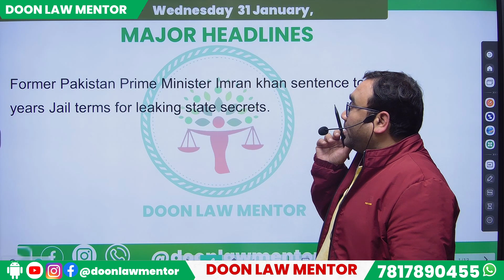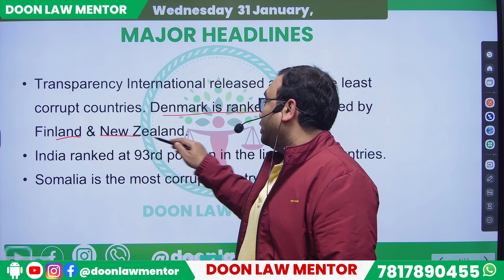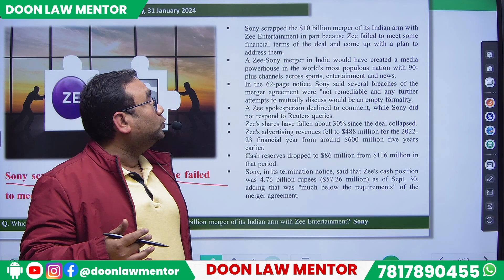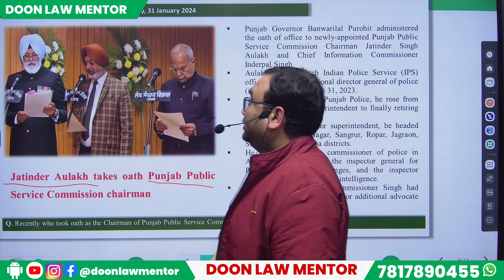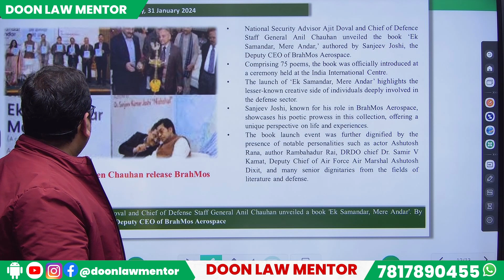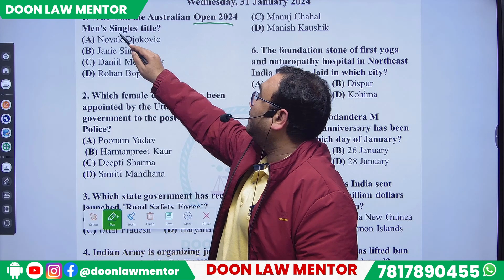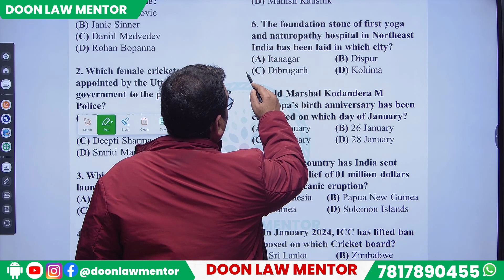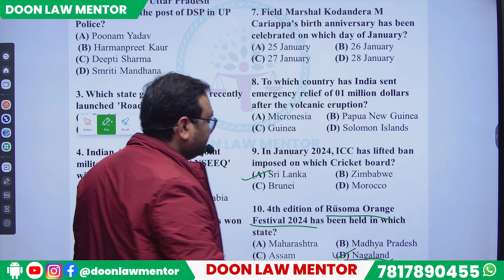Ep. 20 || Judiciary Exam Daily Current Affairs & Daily Quiz || APO Exam 2024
Welcome, legal enthusiasts, to a daily dose of current affairs knowledge tailored for the judiciary and APO exam aspirants! 🌟 In today's edition, dated  31 January 2024, Doon Law Mentor is your go-to source for staying updated on the latest current affairs shaping the legal landscape.

Stay in the loop and boost your exam preparedness with the most recent updates.

Join our Ultimate UK APO / UP APO Mastery Course Bundle 2024

📚 Free Training: Dive into our exclusive training on how to 10X your Judiciary & APO Preparation

4) POCSO Act Explained -PART 5 || Reporting POCSO Case by Media & other Persons || Recording POCSO Case